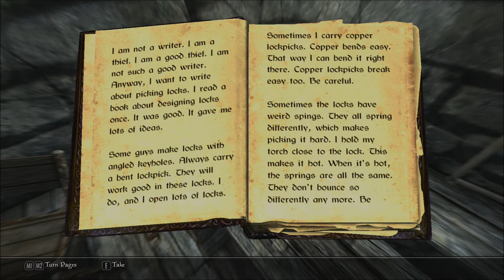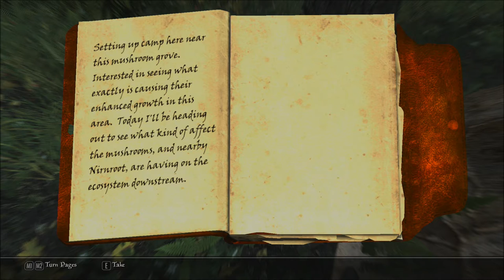Let's Role-Play Skyrim: episode-4 Northkeep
Claws-In-Ice and Hjoromir stick around Falkreath hold for a little while.

BACKSTORY: Claws-In-Ice has a seemingly mysterious background he doesn't quite remember why he came to skyrim all he knows is that he was coming from cyrodiil.  He strangely however remembers being on Solstheim during the third era (yes this is the same character from my bloodmoon series back in december) but no one believes him on these.  He is a slightly self-centered neural character who has morals, however if he knows something will benifit him in the long run he will consider breaking his morals.  He is a tracker and follower of Hircine and he hate wasting, this is why he uses almost all he can from his prey.  He was born under the sign of the Warrior.  He is also a Werewolf.

MOD LIST:
darker fantasy overhaul  -
skyrim flora overhaul -
Skyrim redone-
Immersive Creatures -
Immersive sounds- weaponry -
true wolves of skyrim-
immersive armors -
Dawn of skyrim collection
Daggerfall remastered tracks-
Ultra Realistic World Lighting-
Amidianborn armors  (most of them)-
Immersive hold borders-
Skyrim Better Roads-
Ancient Spells 2-
WSCO -
JK dawnstar-
JK falkreath-
JK Ivarstead-
JK Morthal-
JK Winterhold -
Camping of the northern-
Ineed-
Climates of Tamriel-
Main font replacement-
Pure Waters Legendary-
Legendary Cities arena cities-
Improved Close-faced helms-
Paper MAp retexture-
Argonian Fins-
Thinner compass and dot crosshair-
Drachis Argonians-
Companions radient quest adjustment-
True Elk of Skyrim-
Skyrim Sewers-
Enhanced Camera-
Enhanced Lights and effects-
Enhanced Lights and effects dragonborn-
Enhanced Lights and effects dawnguard-
Naturalistic Werewolves-
Solstheim overhaul fertile edition-
Hunterborn-
Holidays-
Skyrim HD textures-
Tales of Lycanthropy-
Convinient Horses-
Town Guards Armor Retexture-
True Digitigrade Beast races-
Interesting NPCs-
URWL-
Morrowloot-
Unique Uniques-
Immersive contrast boost-
Wine and beer in tankards-
Amidianborn Whiterun-
More Dwemered textures-

(the music in this game either is from the original games or from the daggerfall remastered tracks, somehow I'm getting morrowind music though)